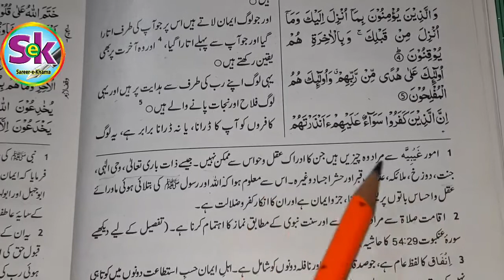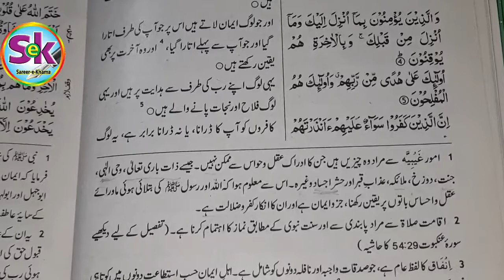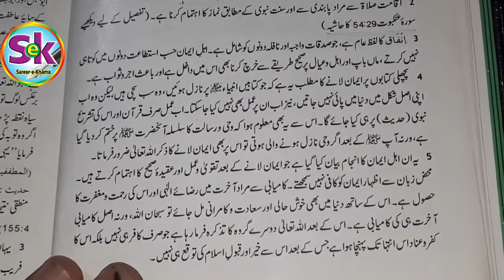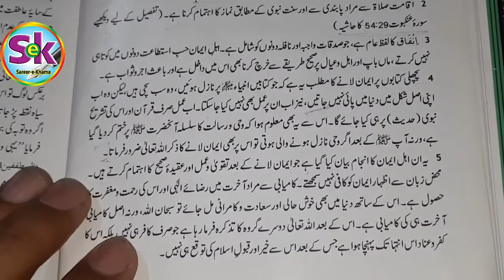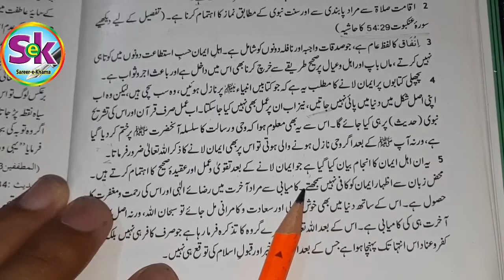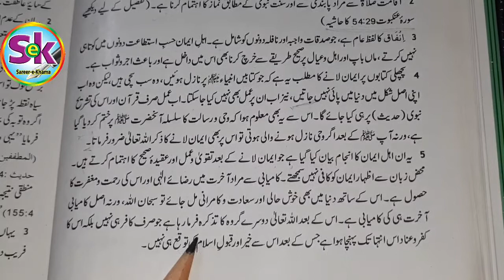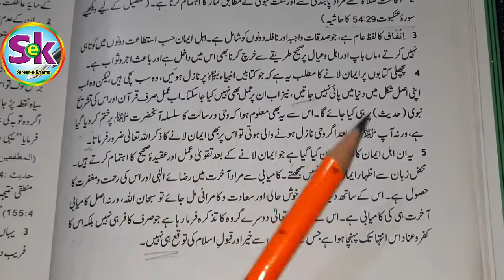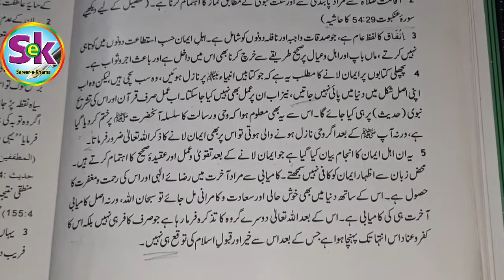Aayat-ul-Quran || Dars-e-Quran #2 || By Mohammad Areeb Furqani